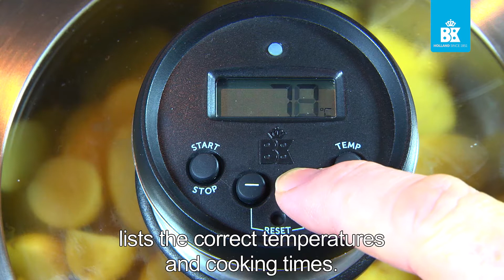BK Innovita_Patatoes (UK)